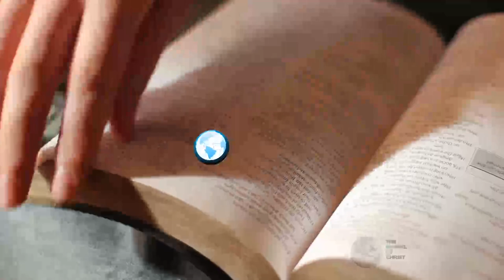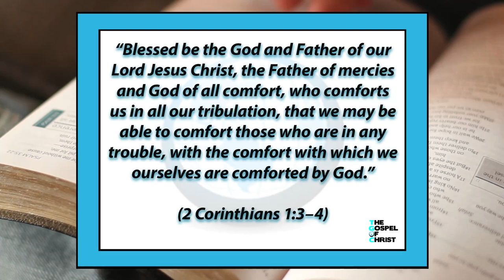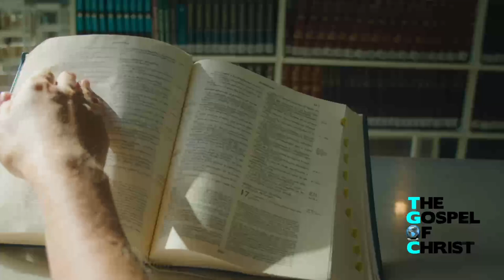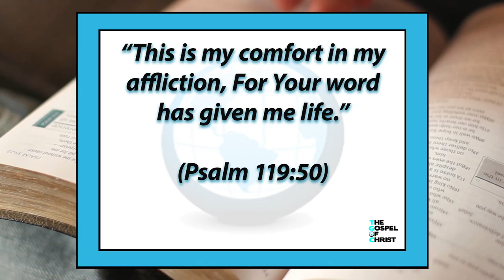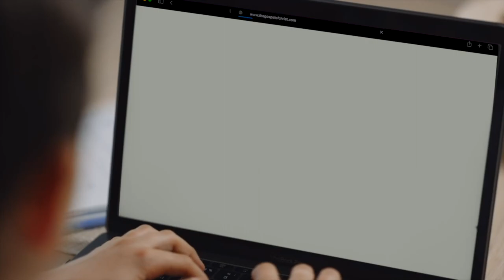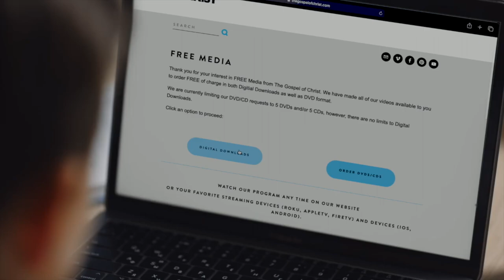Comfort from Above - Christianity Start to Finish 2 - The Gospel of Christ - CSF #776